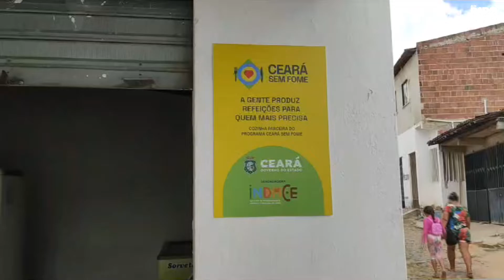Cozinhas Solidárias do Ceará iniciam atendimento no Combate à Fome